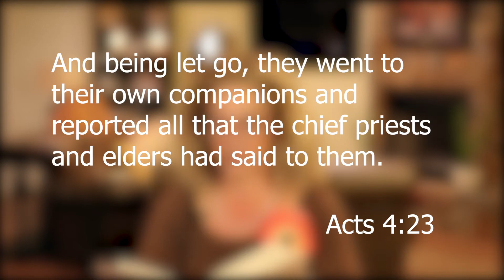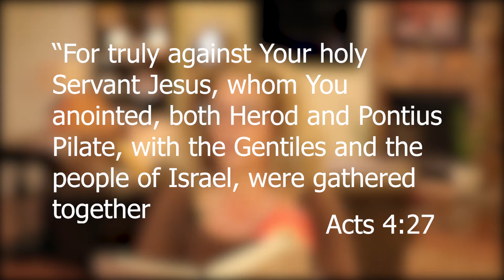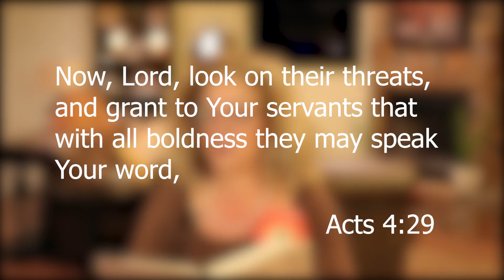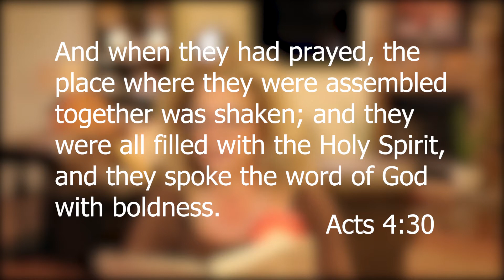S9 EP6, Joseph the Gamechanger